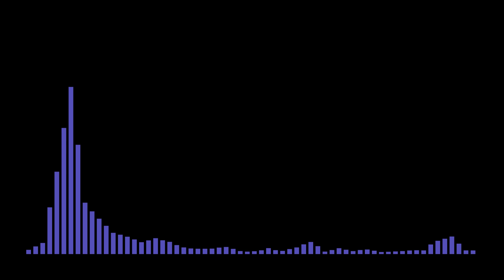【〇×△ 〜まる・ばつ・さんかく〜 】∥ lovely²